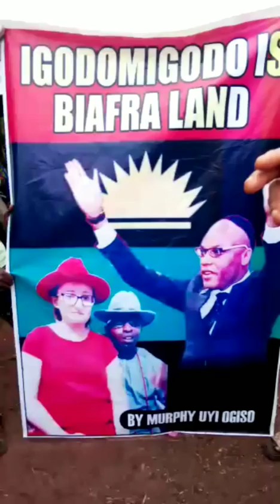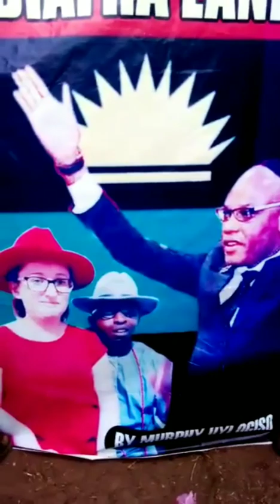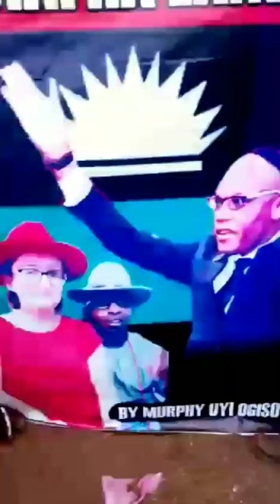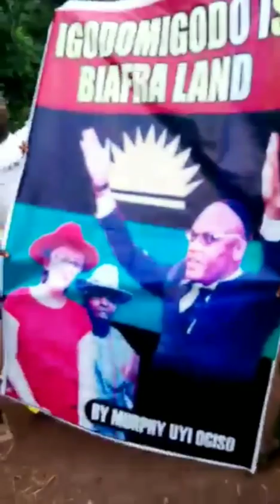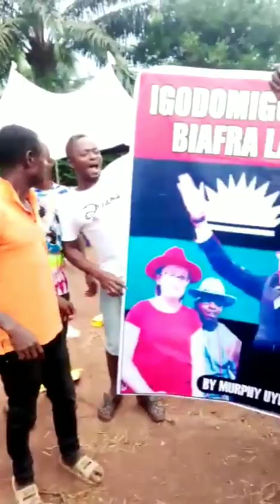Murphy Ogiso Community Declare for Biafra Republic